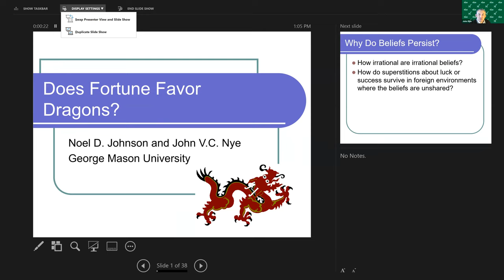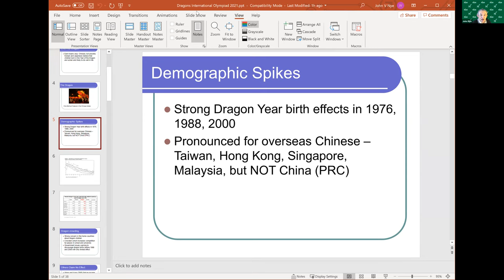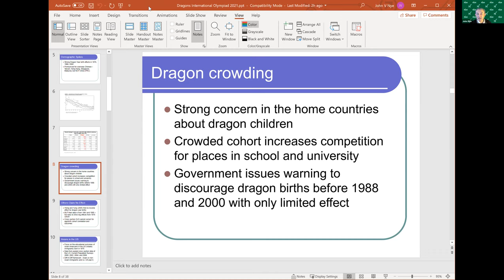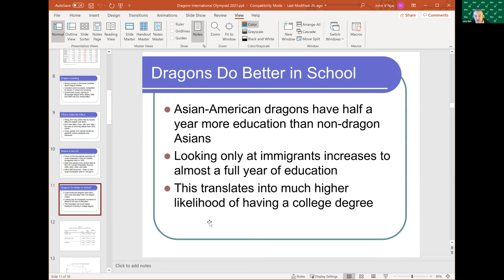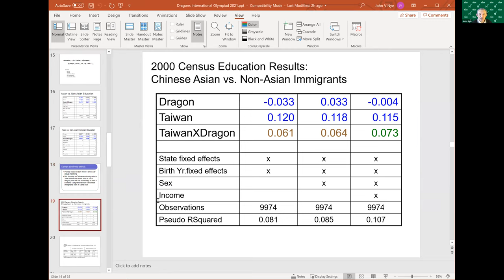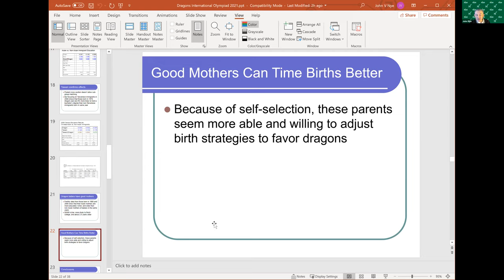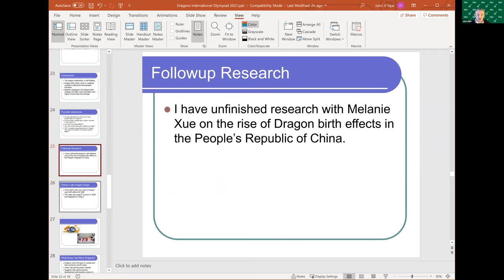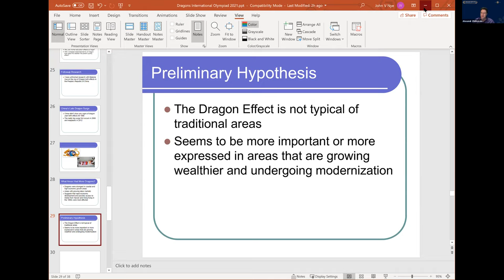IEOx WinterChallenge 2021 Lecture | John Nye: Does Fortune Favor Dragons?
On February 22, as part of the IEOx Winter Challenge, professor John Nye delivered a special lecture.

Dr Nye will exclusively present work based on one published and one unpublished paper. The talk will be one hour, followed by questions.

This is the IEOx WinterChallenge 2021, an opportunity for high school and university students to apply economic concepts in real life and creative examples, engage with in an international setting, learn more about financial literacy and business cases, compete for tittles and e-medals, experience, again or for the first time, the International Economics Olympiad competition and familiarize with the challenges!